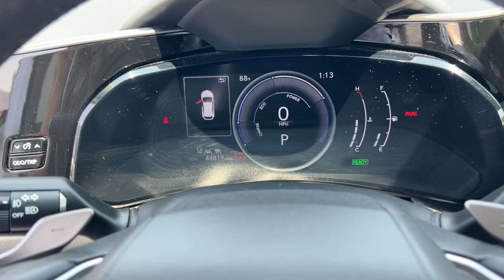2023 Lexus NX Green Bay, Appleton, Oshkosh, De Pere, Kaukauna WI 55599B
Eminent White Pearl Used 2023 Lexus NX 350h Premium available in Green Bay, Wisconsin at Le Mieux Toyota and Son. Servicing the Appleton, Oshkosh, De Pere, Kaukauna, WI area.

Eminent White Pearl 2023 Lexus NX 350h Premium AWD eCVT 2.5L I4 DOHC 16V NX 350h Premium 2.5L I4 DOHC 16V eCVT AWD.brbrRecent Arrival! 41/37 City/Highway MPG
10 Speakers,18 Wheels,4-Wheel Disc Brakes,4WD type (on demand),ABS (4-wheel),ABS brakes,AM/FM radio: SiriusXM,Adaptive cruise control,Adaptive stop and go cruise control (semi-automatic),Air Conditioning,Air filtration,Airbag deactivation (occupant sensing passenger),Alloy wheels,Antenna type (diversity),Antenna type (mast),Anti-theft system (alarm),Anti-theft system (vehicle immobilizer),Anti-whiplash front head restraints,Armrests (rear center with cupholders),Armrests (rear folding),Assist handle (front),Assist handle (rear),Auto High-beam Headlights,Auto Rain Sensing Windshield Wipers,Auto start/stop,Auto tilt-away steering wheel,Auto-dimming Rear-View mirror,Auto-dimming door mirrors,Automatic emergency braking (front pedestrian),Automatic emergency braking (front),Automatic emergency braking (intersection/junction turn),Automatic emergency braking (rear),Automatic temperature control,Autonomous lane guidance (lane centering),Axle Ratio: 10.781,Axle ratio (10.78),Battery saver,Blind spot safety (sensor/alert),Brake assist,Braking assist,Bumpers: body-color,Camera system (rearview),Cargo area light,Cargo cover,Center console (front console with armrest),Center console trim (alloy),Center console trim (leatherette),Child seat anchors (LATCH system),Clear Door Trim,Clock,Compass,Connected in-car apps (Amazon Alexa),Connected in-car apps (Google POIs),Connected in-car apps (Yelp),Cornering brake control,Cross traffic alert (rear),Crumple zones (front),Crumple zones (rear),Cupholders (front),Cupholders (rear),Dash trim (leatherette),Daytime running lights (LED),Delay-off headlights,Digital odometer,Door handle color (body-color),Door trim (leatherette),Drive mode selector,Driver assistance app (roadside assistance),Driver door bin,Driver seat (heated),Driver seat (ventilated),Driver seat power adjustments (10),Driver seat power adjustments (height),Driver seat power adjustments (lumbar),Driver seat power adjustments (reclining),Driver vanity mirror,Dual front impact airbags,Dual front side impact airbags,EV battery capacity (1.1 kWh),Electric motor battery type (lithium ion),Electronic Stability Control,Electronic brakeforce distribution,Electronic messaging assistance (voice operated),Electronic messaging assistance (with read function),Electronic parking brake (auto off),Emergency braking preparation,Emergency communication system: Safety Connect (up to 10-year trial subscription included),Emergency locking retractors (front),Emergency locking retractors (rear),Exhaust (hidden),Exterior Parking Camera Rear,Exterior entry lights (approach lamps),Exterior entry lights (puddle lamps),External temperature display,Fender lip moldings (black),Floor mat material (carpet),Floor material (carpet),Footwell lights,Four wheel independent suspension,Front Bucket Seats,Front Center Armrest,Front air conditioning (automatic climate control),Front air conditioning zones (dual),Front airbags (dual),Front anti-roll bar,Front brake diameter (12.9),Front brake type (ventilated disc),Front brake width (1.1),Front bumper color (body-color),Front dual zone A/C,Front fog lights,Front fog lights (LED),Front headrests (2),Front headrests (adjustable),Front reading lights,Front seat type (bucket),Front seatbelts (3-point),Front shock type (gas),Front spring type (coil),Front stabilizer bar,Front struts (MacPherson),Front suspension classification (independent),Front suspension type (lower control arms),Front wipers (rain sensing),Front wipers (speed sensitive),Front wipers (variable intermittent),Fuel economy display (MPG),Fuel economy display (range),Fully automatic headlights,Garage door transmitter: HomeLink,Gauge (tachometer),Grille color (black),Hands-free phone call integration (voice operated),Headlights (LED),Headlights (auto delay off),Headlights (auto high beam dimmer),Headlights (auto on/off),Heated & Ventilated Front Bucket Seats,Heated door mirrors,Heated front seats,Hill holder control,Hybrid Gas Engine HP (189),Hybrid Gas Engine HP@RPM (6000),Illuminated entry,Impact absorbing seats (dual front),Impact sensor (battery disconnect),Impact sensor (door unlock),Impact sensor (fuel cut-off)